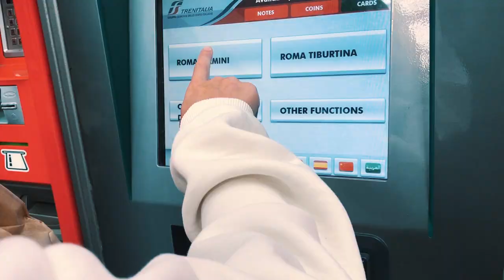PO-33 K.O! PO-32 / Rome performance / teenage engineering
All music created with PO-33 and PO-32 + stereo expansion. Shot on iPhone 7